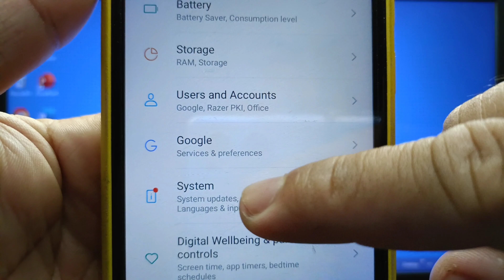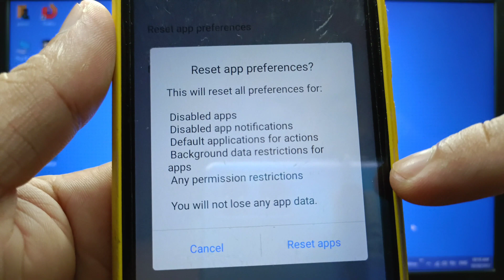How to reset app preferences on itel S15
Do you want to reset app preferences on itel S15 mobile phone.

Thanks...